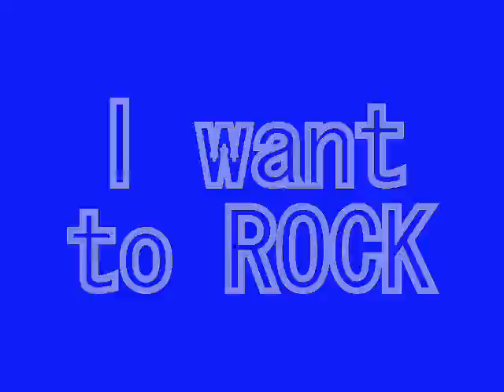I Want 2 ROCK Wit Choo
yay new videoo
whooooohoooo
okay we madee this video at kims
and she edited at her housee
but she had a problem of uploading so yupp
i get to upload it woohoooo
kay im done talkin
byes:D
dont forget to

loves yall